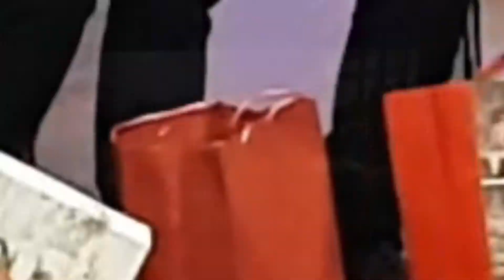MTK kajak-kenu évadzáró 2017.12.22.